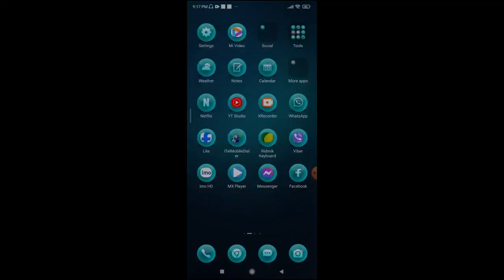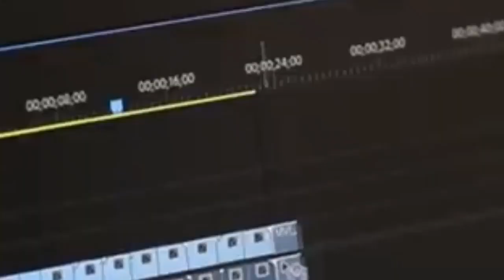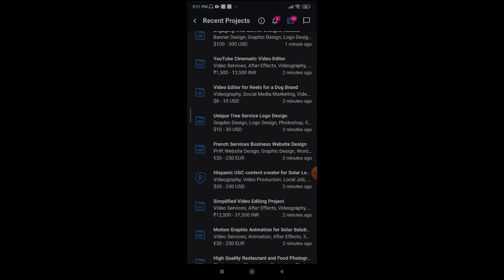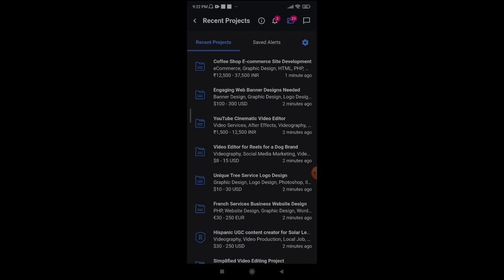ফ্রিল্যান্সিংHow To Earn freelancing upwork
hi Assalamu Alaikum Ami Robin thank you so much watching my video

, ইনকাম অ্যাপ, ইনকাম করার নতুন উপায় 202৪, ইনকাম সাইট, ইনকামের বস, ইনকাম apps, ইনকাম করার নতুন উপায়, ইনকামের বাপ,

1. EARN 1000 TAKA PER DAY PAYMENT BKASH
2. REAL WAYS TO MAKE MONEY FROM HOME FOR FREE
3. HOW TO MAKE MONEY ONLINE 20234
4. best earning apps for android 20234
5. best earning apps 20234
6. best bangladeshi online income apps
7. free taka income bkash
8. free money bkash
9. play games and earn earn money online 20234
10. game khele taka income bkash 20234